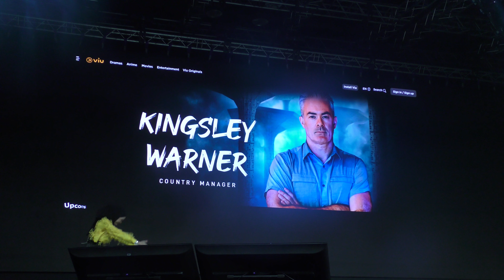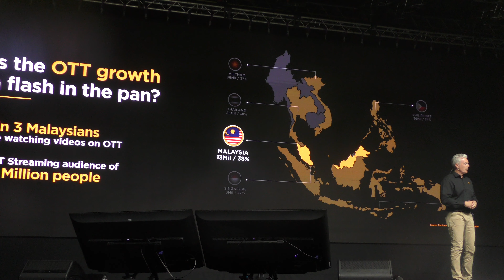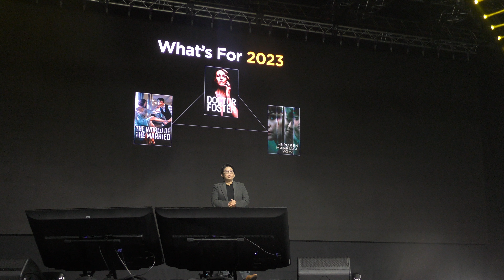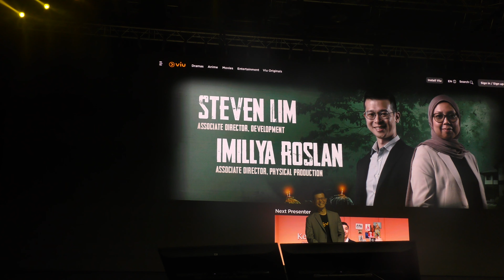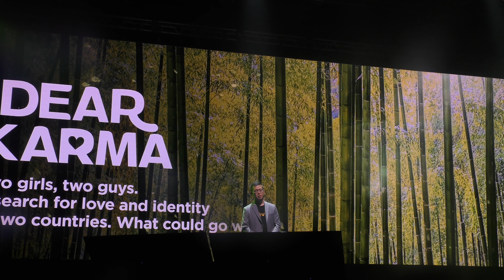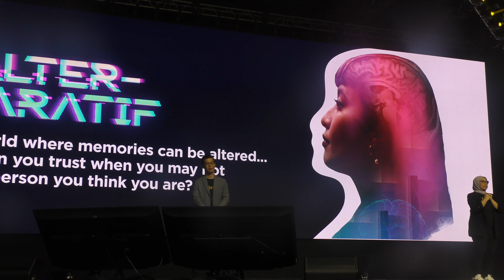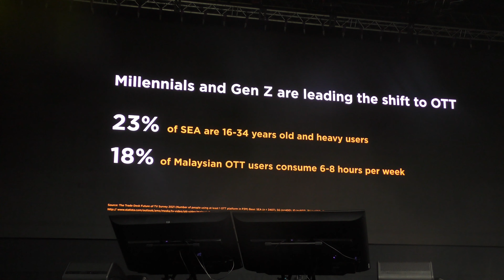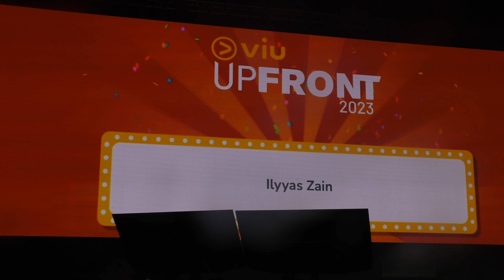NENEK BONGKOK TIGA PALING DITUNGGU, VIU MALAYSIA UMUM 5 VIU ORIGINAL KARYA ASLI UNTUK TAHUN 2023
Acara Viu Upfront yang julung kali diadakan memperkenalkan senarai kandungan bagi tahun 2023, termasuk lima karya asli tempatan

2023 akan dimulakan dengan tayangan Viu Original Nenek Bongkok Tiga yang sememangnya sangat dinantikan ramai. Produksi bagi drama ini melibatkan pengarah terkemuka, Datuk Yusry Abdul Halim dan penerbit, Zurina Ramli yang sebelum ini menghasilkan drama Viu Original She was Pretty, sebuah drama yang meraih populariti pada tahun 2022.

Nenek Bongkok Tiga menampilkan gabungan mantap pelakon baharu dan lama dalam bidang lakonan tanahair seperti Meerqeen, Sara Ali, Sofia Jane, Sherlis Merlis dan tayangannya dijangka bermula pada awal tahun 2023.

Berikutan kejayaan adaptasi K-drama Viu seperti Black dan She Was Pretty, Viu akan menghasilkan satu lagi drama adaptasi daripada sebuah drama fantasi romantik, W: Two Worlds, yang dibintangi oleh pelakon dan model, Hun Haqeem dan penyanyi, pelakon dan pengacara, Daiyan Trisha. Siri ini juga bakal diarahkan oleh Datuk Yusry Abdul Halim dan diterbitkan oleh Zurina Ramli.